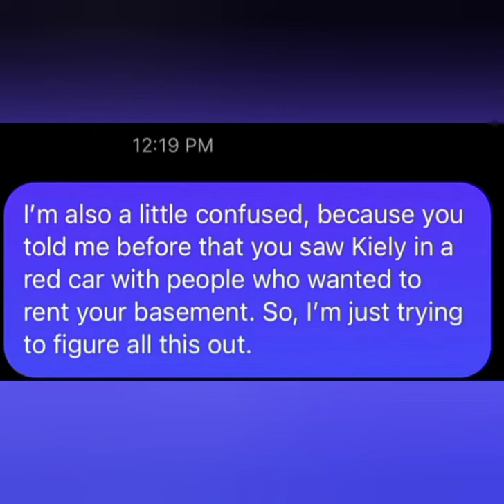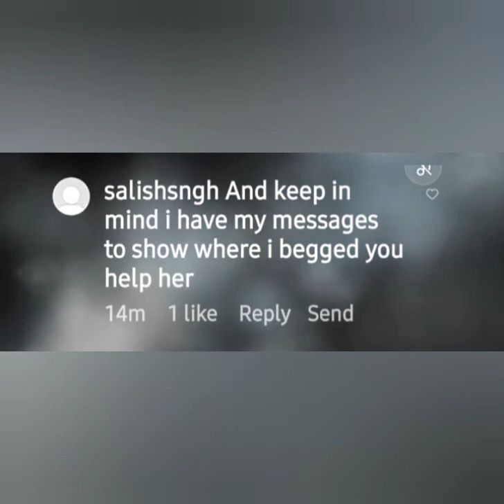Kiely Rodni/cAN I aSK U A QUEStion? dO U liKE tO sINGH?